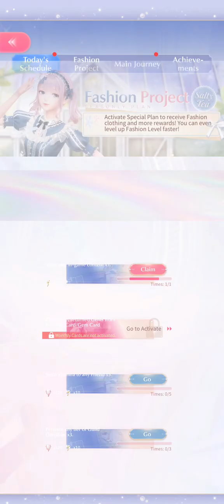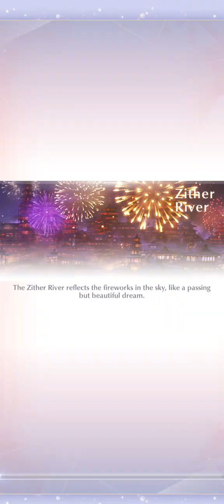Shining Nikki Playthrough Part 23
I failed for the first time in this video.